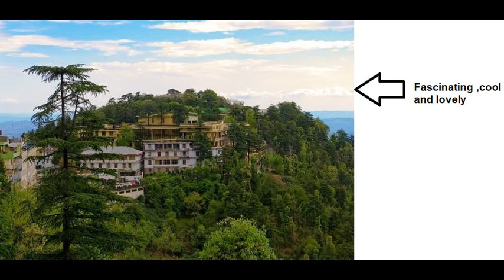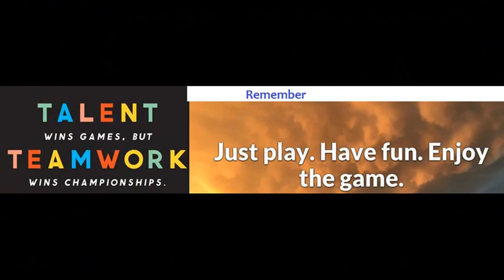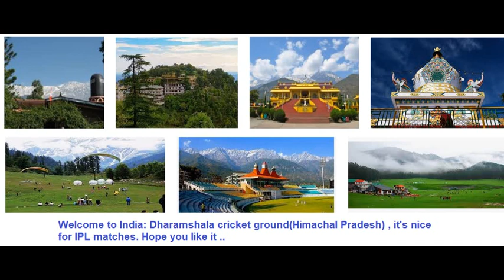IPL in dharamshala ground - it's awesome cricket ground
Dharamshala cricket ground (Himachal ),IPL and Dharamshala ground,Cricket is passion , Cricket is fun in india